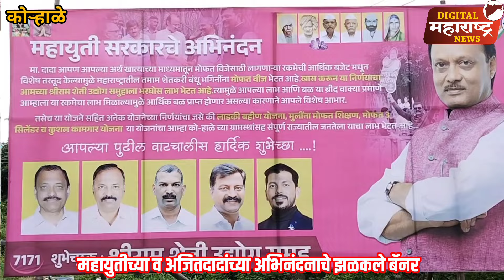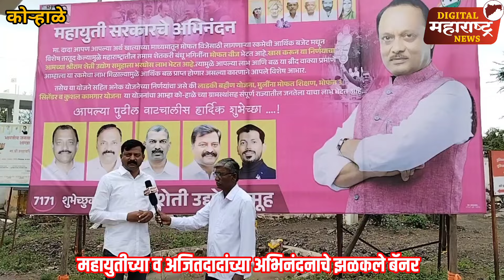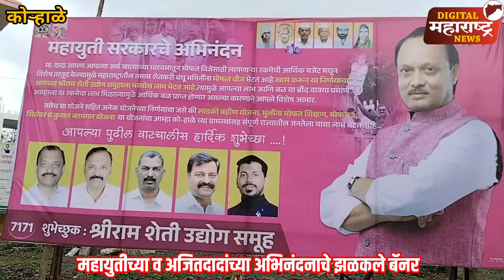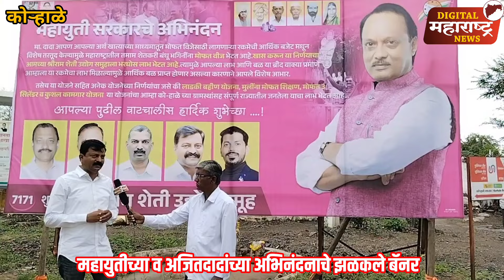कोऱ्हाळे बु. येथे महायुतीच्या व अजितदादांच्या अभिनंदनाचे झळकले बॅनर